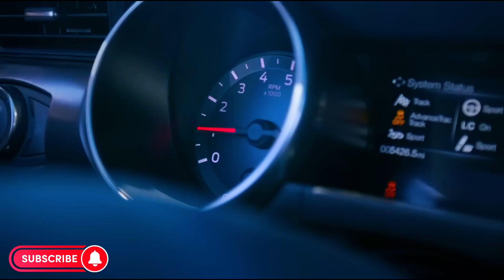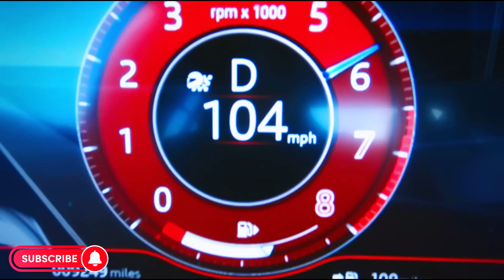"Ultimate Speed Showdown: The Greatest Drag Race of All Time! 🚗💨 SpeedMasters"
This video is a edited and optimised version of MotorTrend Channel
I have edited these videos to make it more convenient for some viewers.